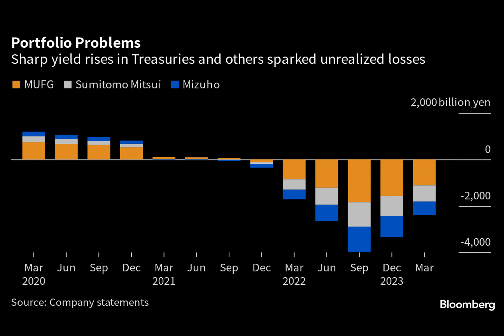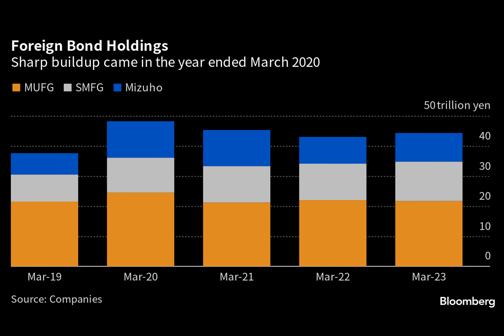Japan’s Biggest Banks Add $27 Billion to Foreign Bond Holdings